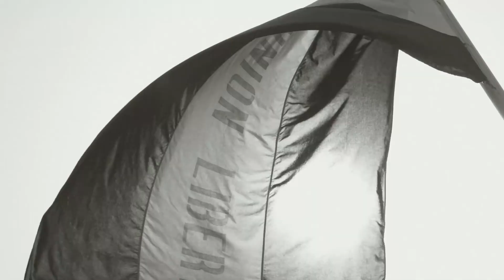Emotivo video compartido por el Presidente Nayib Bukele - ¡Saludemos la patria orgullosos!